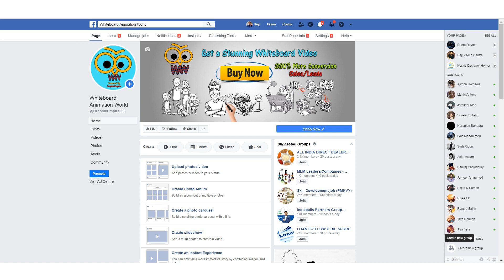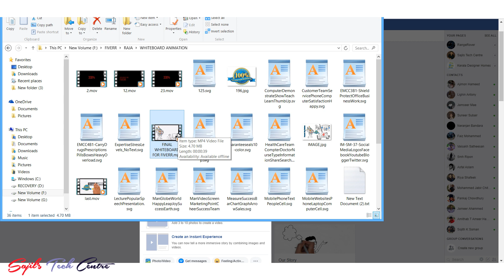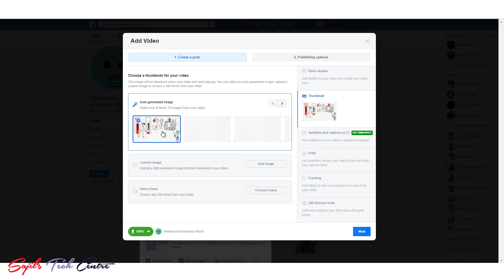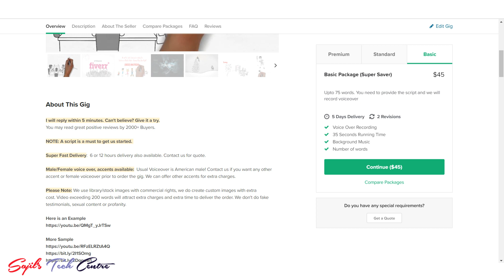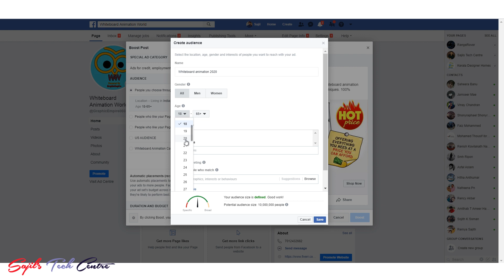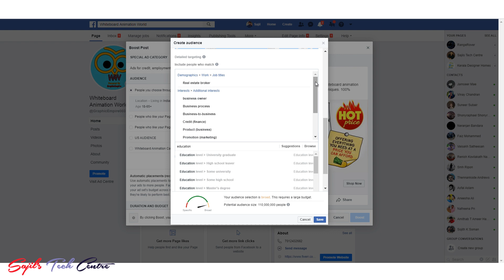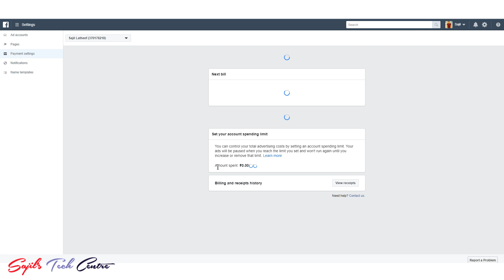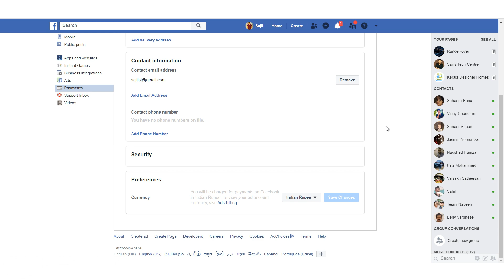Facebook plus Fiverr മാസം 50000 രൂപ വരെ നേടാം / Facebook Paid Advertising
In this tutorial, i am explaining step by step process about how to do a facebook paid advertisement with your fiverr gig service. You can do this process for selling any kind of products or services through online. Sometimes your debit/credit card will not accept by facebook, In that case you have to contact your bank or use a paypal account for the payment purpose.